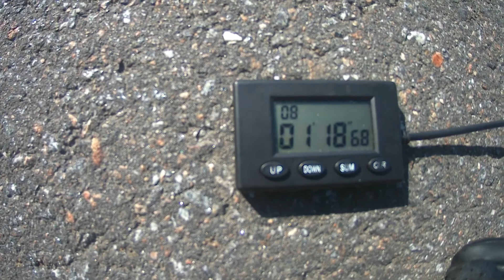Gymkhana GP 2021 stage5 / Iurii Galkin Triumph Street Triple 675 / heat2 01:18,68